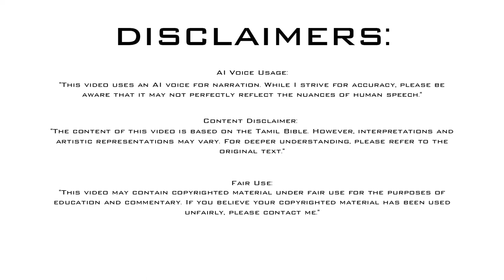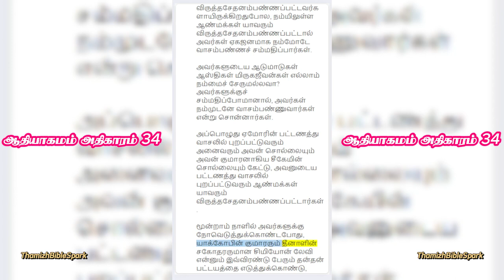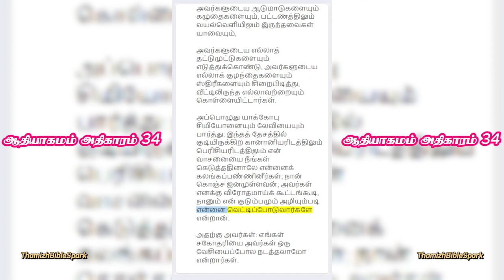ஆதியாகமம் அதிகாரம் 34 | Genesis Chapter 34 | Old Testament | பழைய ஏற்பாடு | Tamil Audio BIBLE